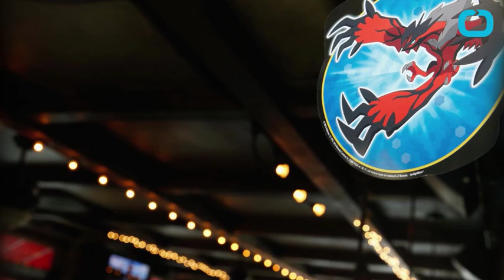Ash Ketchum's Next Pokemon Adventure Spoilers